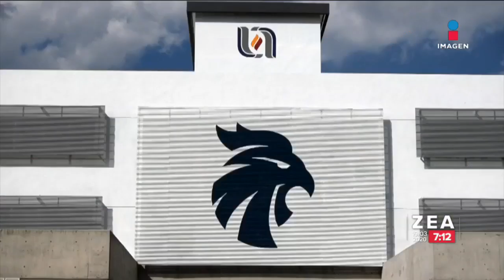Así se vive la pandemia en Italia | Noticias con Francisco Zea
Fernanda, una estudiante de Aguascalientes que fue de intercambió a Italia, cuenta cómo se vive la pandemia en Italia.